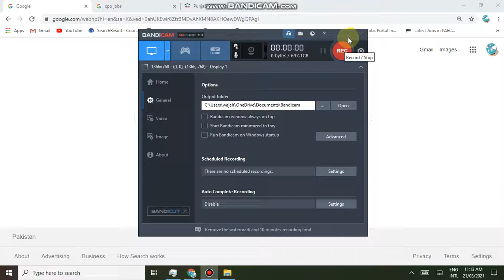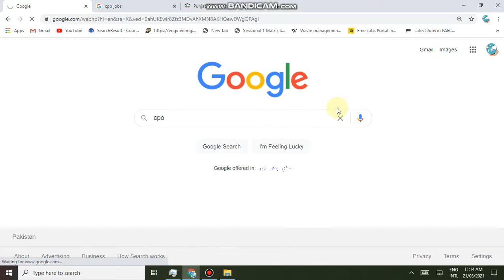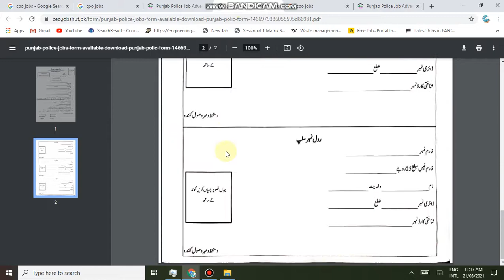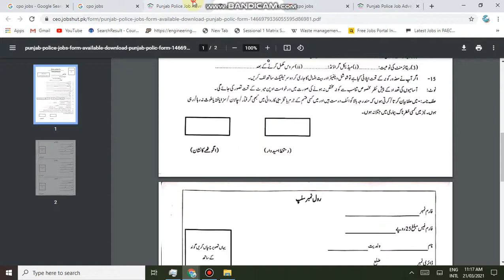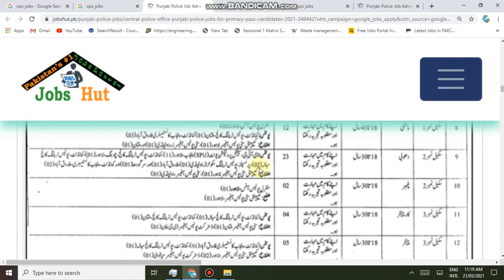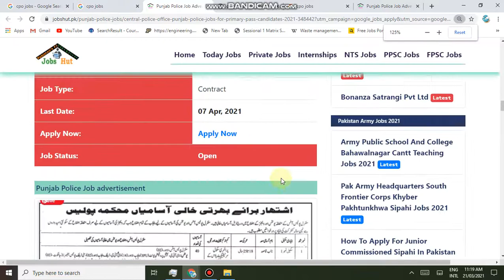Central Punjab police jobs 2021 || CPO jobs || latest jobs of punjab police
Dunya ka pahla qatal habeel or qabeel